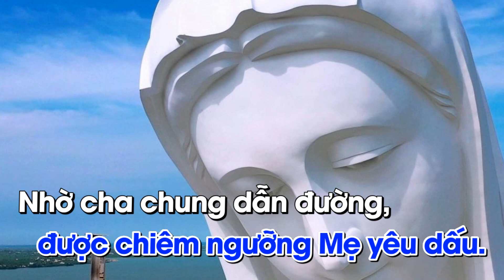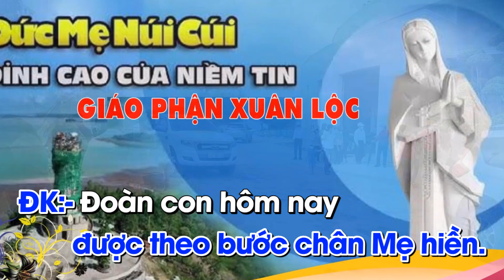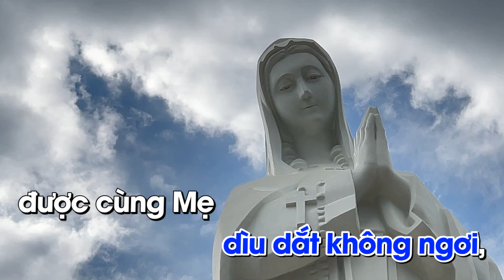NGÀY GIÁO PHẬN - TB : PHI NGUYỄN - ST : LM. NGUYÊN LỄ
❤️ Ca khúc: NGÀY GIÁO PHẬN
🎹 Sáng tác: Lm Nguyên Lễ
🎤 Trình bày:  PHI NGUYỄN
📀 Video karaoke : LM. NGUYÊN LỄ
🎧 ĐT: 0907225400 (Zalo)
☞   LỜI BÀI HÁT:
ĐK:- Đoàn con hôm nay
sum họp về đây,
bên vị cha chung
và Mẹ Nhân Ái.
Mẹ trên cao cúi đầu,
nhìn đoàn con tiến vào,
với lòng khát khao từ bấy lâu,
được chiêm ngưỡng Mẹ yêu dấu.
Nhờ cha chung dẫn đường,
đoàn con khắp bốn phương,
nay về đây cùng Mẹ,
tạ ơn Thiên Chúa tình thương.

1:- Giữa thế gian,
bao tội lụy đang vây kín,
Chúa thương ban
cho Mẹ hồng ân vô nhiễm.
Trọn một đời
Mẹ sống trinh nguyên,
trọn một đời
mến Chúa trung kiên,
cho đoàn con,
được theo bước chân Mẹ hiền.

2:- Khắp thế nhân,
vang vọng ngàn lời vinh chúc,
kính dâng lên,
ca ngợi Mẹ đầy ơn phúc.
Nguyện cầu Mẹ
từ chốn thiên cung,
ngày từng ngày
giáng phúc thi ân,
cho đoàn con,
còn đang sống trên gian trần.

3:- Giữa thế gian,
muôn ngàn hiểm nguy giăng lối,
ngước lên cao,
xin Mẹ dìu con đi tới.
Nhờ Mẹ hằng
dìu dắt không ngơi,
được cùng Mẹ
đến khắp muôn nơi,
trong bình an,
đoàn con tiến lên quê trời.